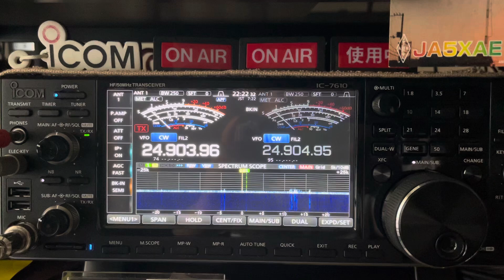C21MM 12m CW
14.OCT.2024
2220z